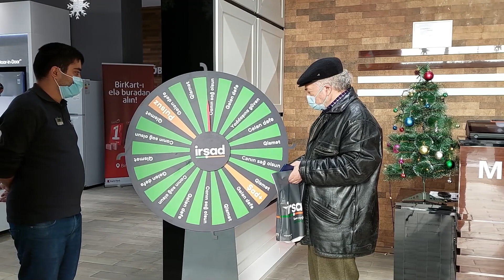Şad+ oynadılar, PULSUZ apardılar!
Onlar yeni ilə bir başqa sevinclə daxil olurlar. Çünki İrşadı seçdilər, Şad+ oynadılar və PULSUZ apardılar! 😍
Əgər sən də onlar kimi PULSUZ aparmaq istəyirsənsə, vaxt itirmədən 15 yanvaradək İrşada gəl, çarxı fırlat və əldə etdiyin məhsulu pulsuz qazanmaq şansını əldə et! 😇